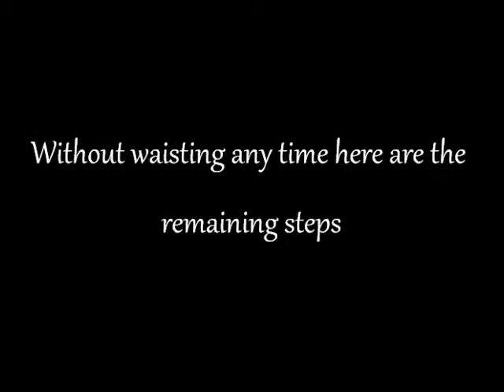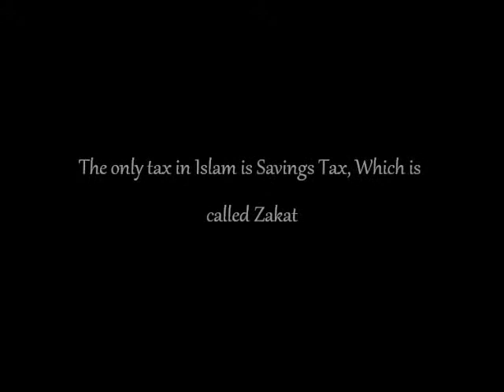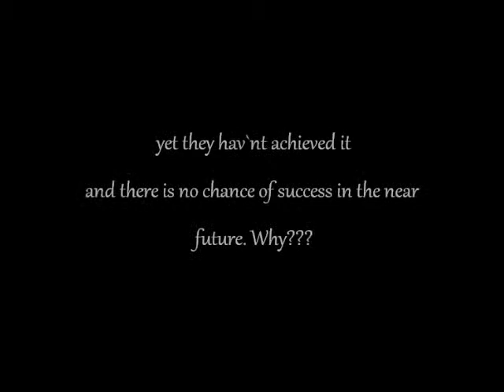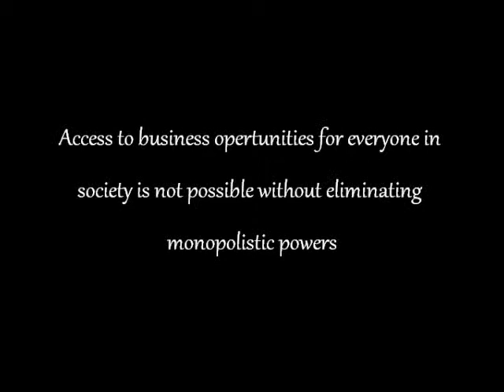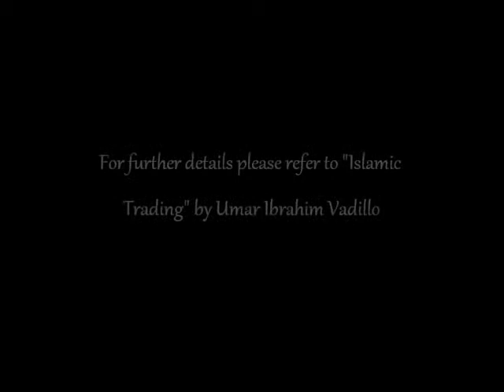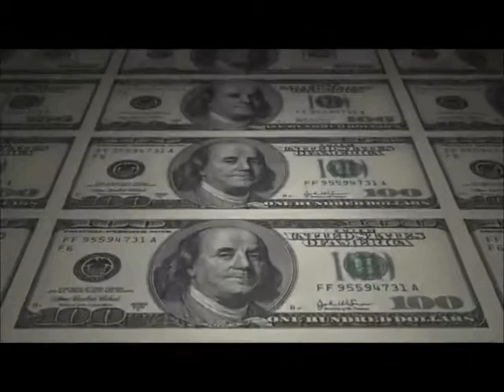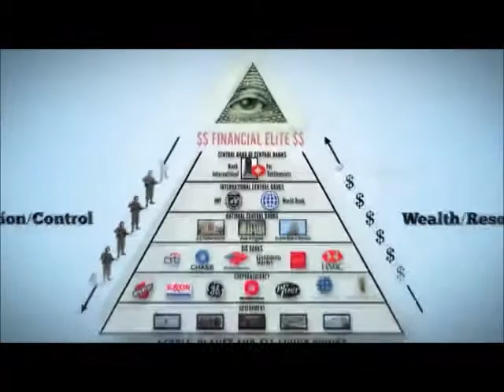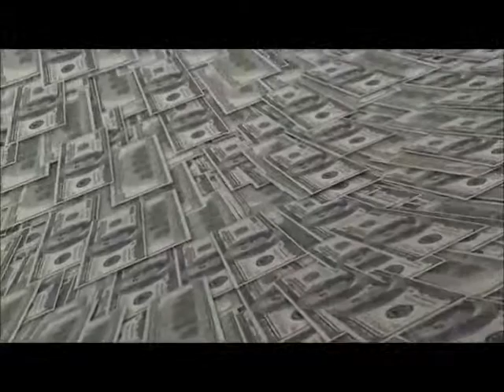The Real Pakistan VIII (11) The End of Capitalism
Welcome to the last chapter of The Real Pakistan Documentary Series. The unfinished agenda is the story of why we created Pakistan and why we are on the verge of collapse. Its a story of power, manipulation, treason, secularism, patriotism, deceit, conspiracies, Islam and conversion from welfare to a security state